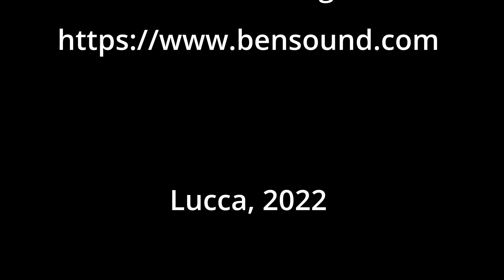San Frediano, la sua Basilica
Questo video è dedicato a San Frediano e alla costruzione della sua Basilica. San Frediano presbitero irlandese che venne eletto vescovo nel 560. Attorno a quegli anni venne costruita la chiesa originale dedicata ai santi Vincenzo, Stefano e Lorenzo. Nel 1112 l'edificio venne ricostruito ingrandendolo e capovolgendo l'ingresso che adesso si veniva a trovare ad oriente. Infine nel 1200 il soffitto della navata centrale venne rialzato e si applicò il notevole mosaico nella parte alta della facciata. Nel tempo le famiglie nobili vollero costruire delle cappelle familiari ai lati provocando un ulteriore allargamento  che crea l'illusione che la chiesa sia a 5 navate. La chiesa mantiene ancora l'antico carattere medioevale, con colonne e capitelli importati da Roma.